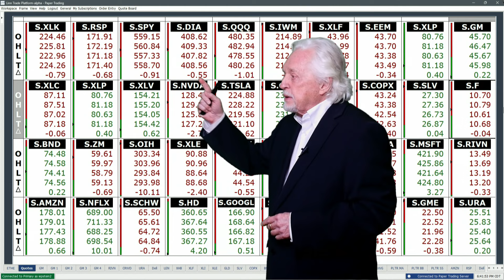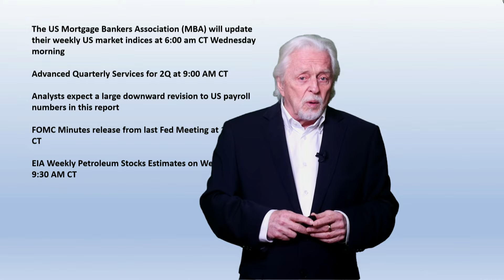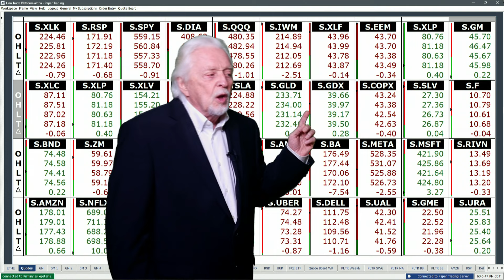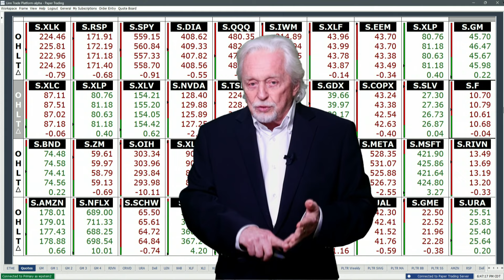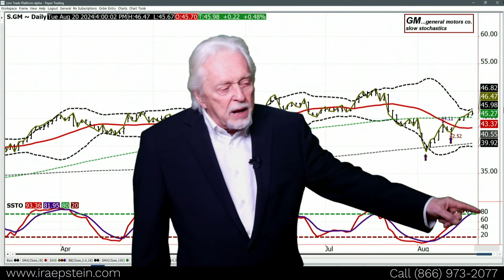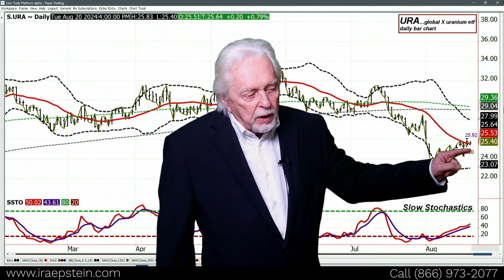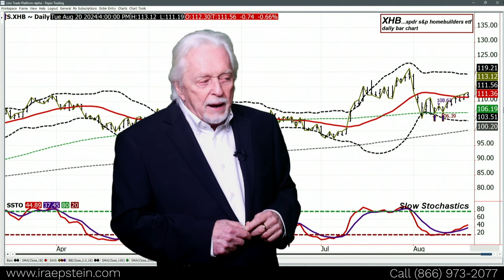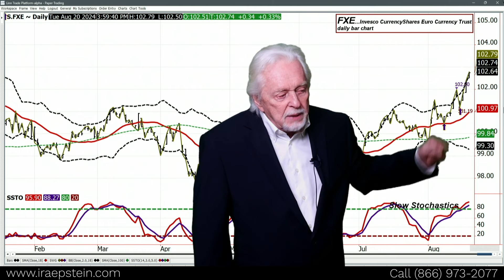SPDR STKs...FOMC Minutes out at 1:00 PM CT; Ira Epstein's SPDR ETF Video for 8 20 2024